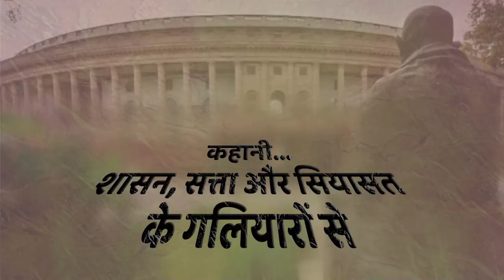Bhola Paswan Shastri कैसे देश के पहले दलित मुख्यमंत्री बने, पूरी कहानी देखिए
नमस्कार...

MUBH MEDIA पर आप राजनीति जगत, मनोरंजन जगत, खेल जगत, स्वास्थ्य जगत, शिक्षा जगत, टेक्नोलॉजी जगत, व्यंजन जगत, ट्रेवलिंग जगत और ब्रेकिंग न्यूज के साथ खबरों को देख और पढ़ सकेंगे।

                                            धन्यवाद